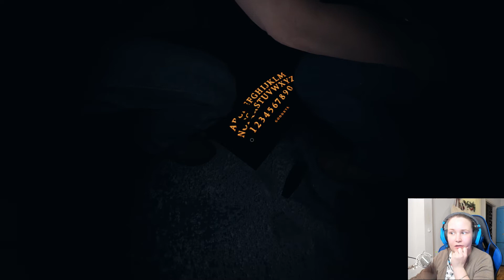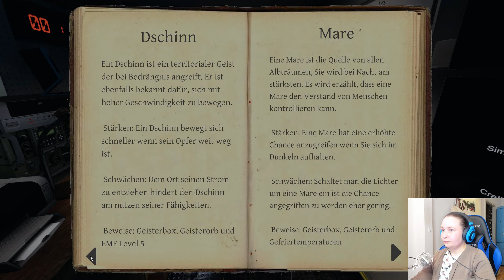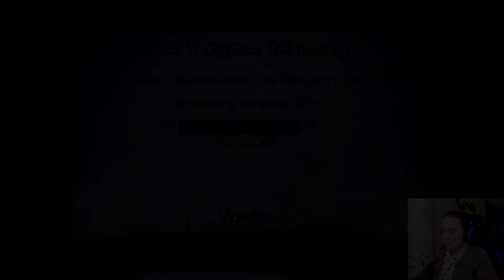PHASMOPHOBIA #59 | All die Zeit habe ich es falsch gespielt?! | LET'S PLAY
|| PHASMOPHOBIA ||